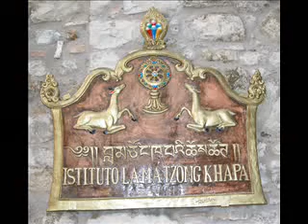pomaia prima di bruciare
Monastero buddista a Pisa
devastato da un incendio
Lincendio ha distrutto la sala grande di meditazione e moltissimi incunaboli, testi antichi e statue. Nessun ferito.

Le fiamme bruciano il monastero buddista e i monaci assistono pregando, senza poter far nulla. Pomaia, piccolo centro collinare vicino a Pisa, ospita uno dei monasteri buddisti più importanti dEuropa. Poco prima delle 7 di mattina un incendio lo ha parzialmente distrutto. È stato un disastro: nel rogo, innescato probabilmente dal corto circuito di alcune lucine che circondavano laltare nella sala di meditazione, sono andati persi anche alcuni testi tibetani antichi, alcune immagini del Buddha - una del XIX secolo - suppellettili. Il fuoco ha bruciato tutto: laltare, le statue, i cuscini rituali. Il calore ha fatto «saltare» il tetto, ha buttato giù le travi e i travicelli di legno.

L'ALLARME DI UN MONACO - A dare lallarme è stato un monaco che ha visto uscire il fumo: subito sono intervenuti i vigili del fuoco che hanno iniziato le opere di spegnimento. I monaci si sono riuniti in preghiera. Alla fine, la grande sala di meditazione (il gompa) era completamente distrutta, distrutti i testi sacri, i quadri, le statue, laltare. «Un disastro», ha detto il monaco che presiede listituto intitolato al Lama Tsong Khapa, Raffaele Longo.

I DANNI - Ammontano a oltre un milione di euro i danni provocati dallincendio che si è sviluppato questa mattina, poco dopo lalba, all'interno della sala di meditazione del monastero buddista di Pomaia. Le fiamme, secondo quanto appreso, hanno sfondato anche il tetto del monastero oltre ad aver distrutto preziosissimi testi tibetani molto antichi. I monaci escludono che si sia trattato di fuoco provocato da candele perchè in quella sala, per motivi di sicurezza, candele non ne vengono più accese da tempo.

UNA SOTTOSCRIZIONE - I monaci hanno aperto una sottoscrizione per poter ristrutturare il tempio «perchè da soli - ha detto Longo - non ce la possiamo fare». E la comunità di Pomaia - trecento anime - si è stretta subito attorno ai monaci. Il monastero buddista di Pomaia è considerato uno dei monasteri più importanti dellOccidente. In 32 anni di esistenza, il Dalai Lama vi si è recato in visita varie volte. Con Tenzin Ghiatso è salito a Pomaia anche Richard Gere e molti altri personaggi del mondo dello spettacolo e della cultura che aderiscono alla dottrina tibetana, come Carla Gravina e anche Sergio Cusani, ex principale imputato della prima Tangentopoli. Con loro tanti altri: ma i monaci, sui loro nomi, oppongono una ferrea privacy limitandosi a sottolineare che molti frequentano sia il monastero che il master di cinque anni di approfondimento della scienza della mente.

«OGNI GRANDE MONASTERO HA AVUTO UN GRANDE PROBLEMA» - Tra gli ospiti tibetani illustri anche alcuni dei tutori del Dalai Lama. Tra loro, Ling Rinpoce, uno dei Lama più accreditati. Oggi è arrivato a Pomaia uno dei lama più vicini a Tenzin Ghiatso: Dagri Rinpoce. Il maestro ha raccolto i monaci attorno a sè e ha detto loro: «Ogni grande monastero ha avuto un grande problema». Quello di Pomaia sarà la ricostruzione e la ricomposizione della biblioteca di testi sacri, incenerita dal rogo.

26 dicembre 2008